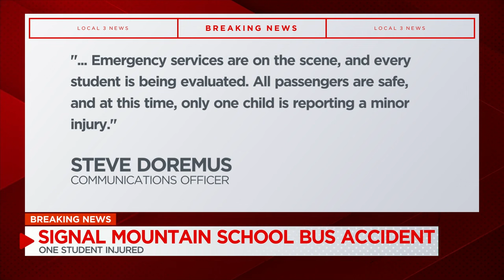Driver without seatbelt crashes school bus into mulch trailer during foggy commute, injuring one